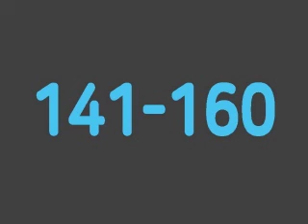RC파트5 A세트 [141-160] 기출변형 실전문제 음성강의